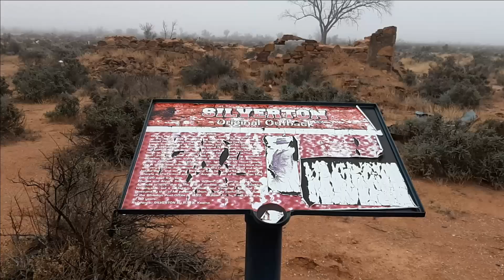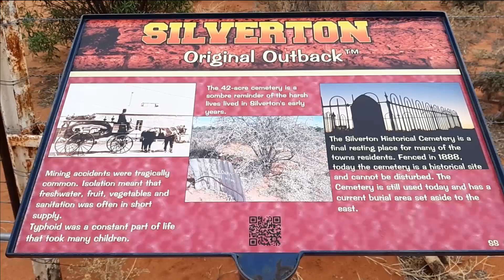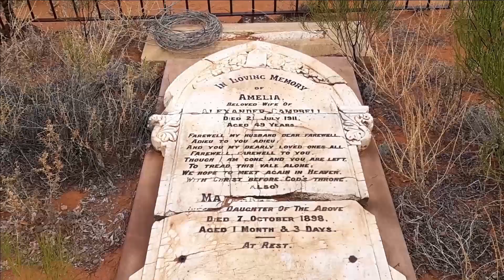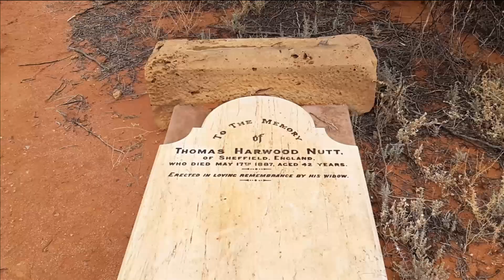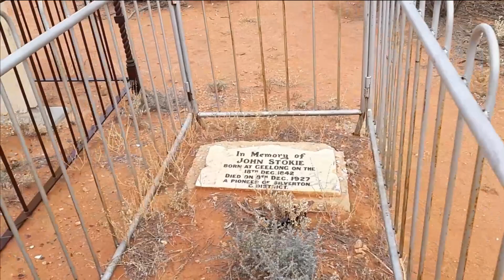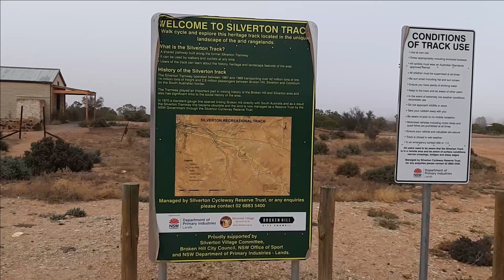Exploring Silverton NSW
In this video we start off at the Umberumberka Reservoir then make our way down through heavy fog to the Silverton town site where we explore some old ruins from its mining heyday.
We'll take a bit of a drive around town and then head out to the old cemetery and then we'll finish up at the old train station.
Silverton is a very interesting place and I definitely recommend taking a trip out there.